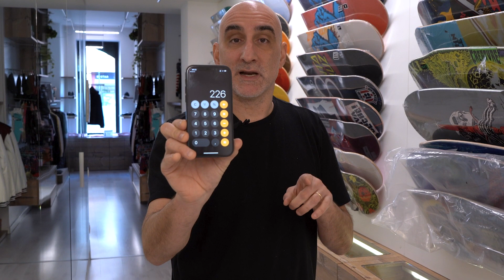Skateboard - Conviene già assemblato o pezzo per pezzo?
Uno skateboard può essere parecchio costoso e la differenza tra un assemblato e un setup professionale è parecchia.

Quando conviene comprare uno skate completo e quando invece farsene uno pezzo per pezzo?

00:17 Considerazioni Per Chi Inizia
00:39 Skateboard Preassemblato Per Trick
01:12 Quanto Spendo Ad Assemblare Uno Skate?
02:55 Quanto Costa Un Setup Buono?
03:33 I Miei Consigli

🔥🔥🔥 DOWNTOWN 🔥🔥🔥
Gli Esperti di Skateboard in Italia. Dal 1995